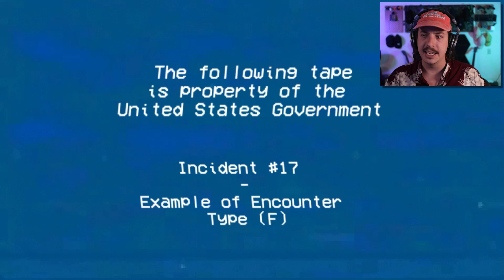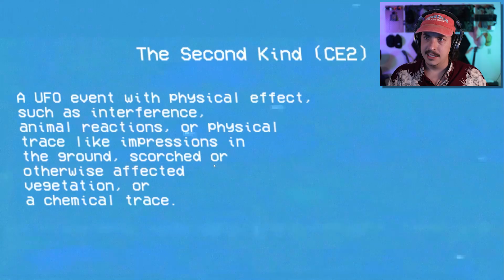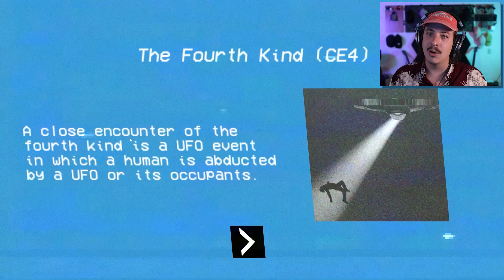CLOSE ENCOUNTERS OF THE FOURTH KIND | Incident At Grove Lake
A mysterious tape has fallen into our hands, what's depicted on the tape could be lethal knowledge to have...